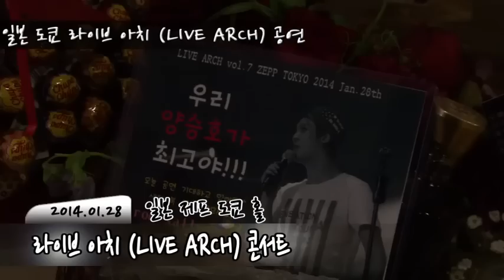140128 MBLAQ @ Live Arch vol.7 in Zepp Tokyo (TV Daily) 엠블랙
승호 지오 이준 천둥 미르 Seungho g.o joon thunder mir